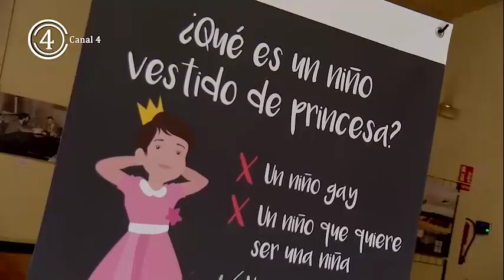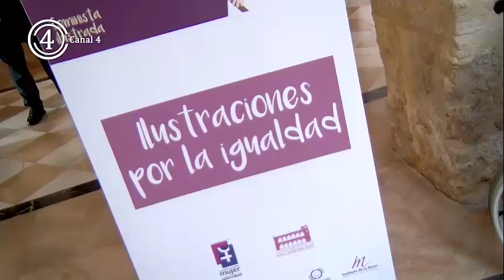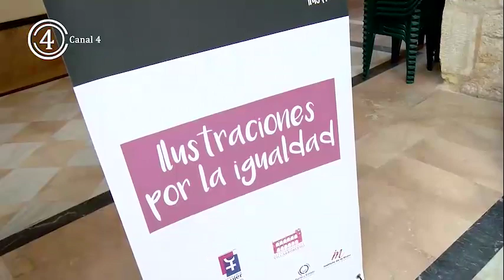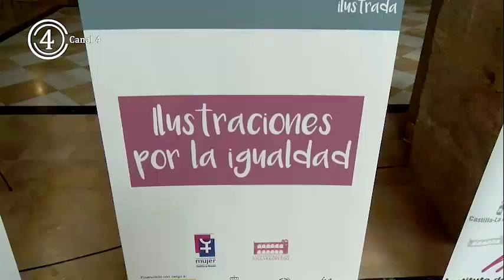Villarrobledo se une este 25 de Noviembre en contra de la violencia hacia las Mujeres